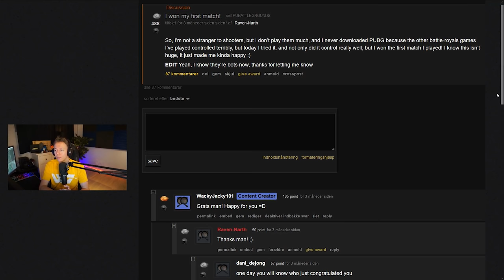Is FREE TO PLAY coming to PUBG?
Speculating on and discussing the latest signs of what could be the coming of a free to play model

Music
75 & Lower - DJ Williams